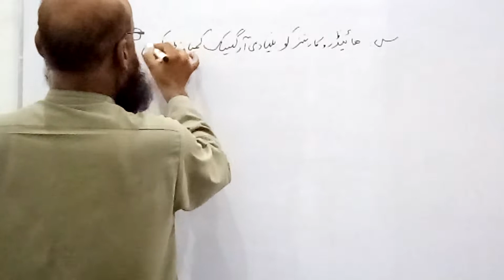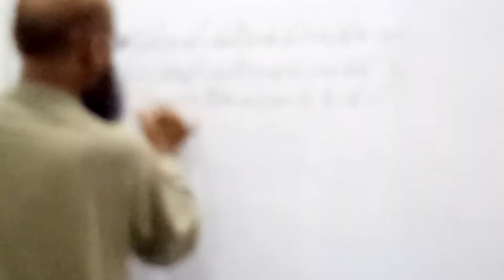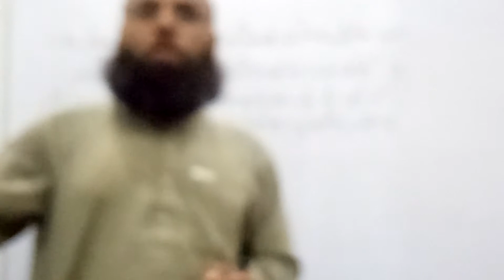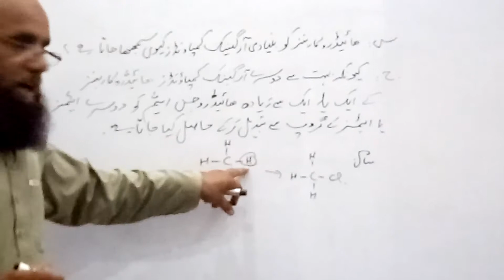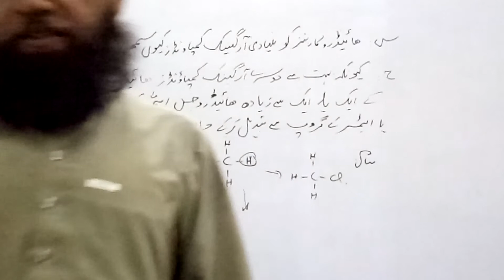Why hydrocarbons r called parent organic compounds ?CH#12,Chemistry-X